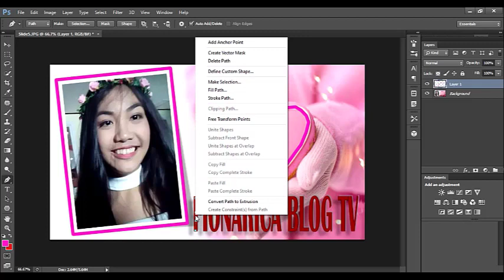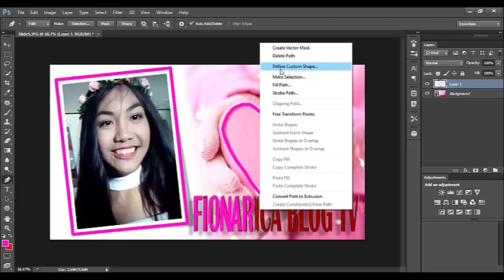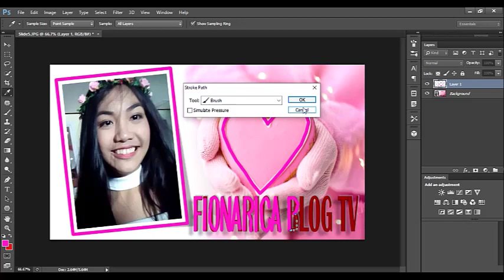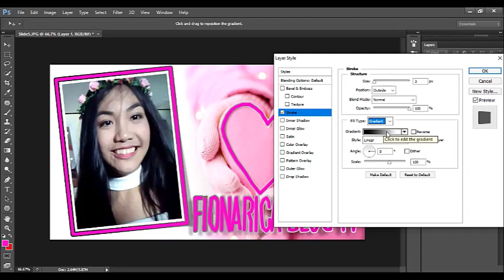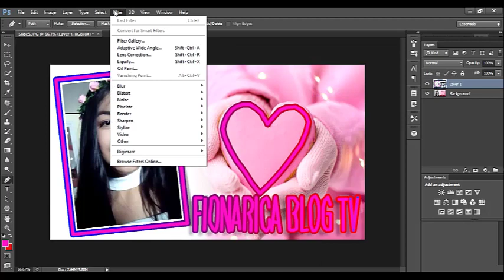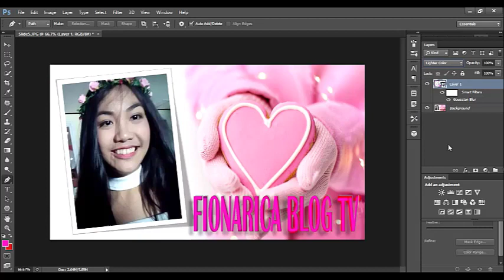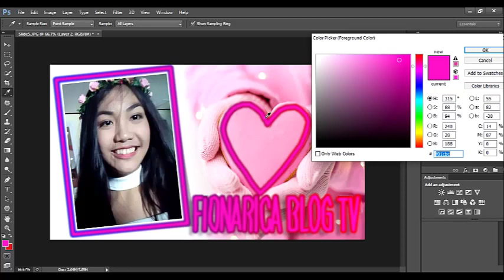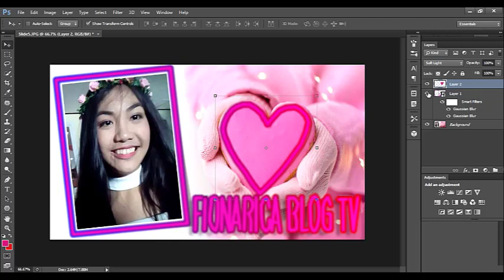My Portrait With Neon Light Effects Using Photoshop Editing